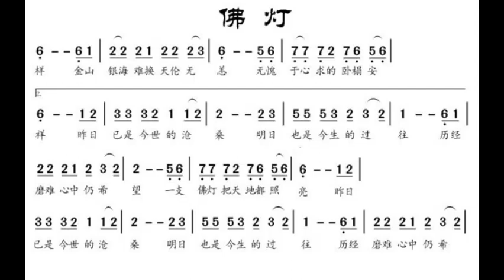佛灯/佛燈 C调伴奏 Buddha lamp - instrumental in C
谢谢光临！